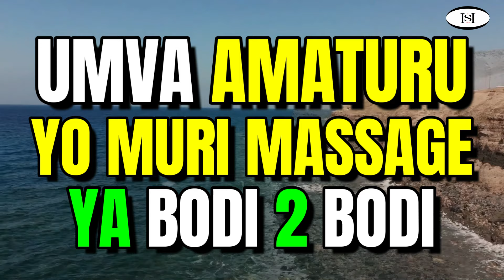🚨👉ASAMBANA Burimunsi N'ABAMUKORERA Massage bita BODI to BODI ,Amajwi baryamanye👀 _ Agasobanuye 2024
Urunana _ Inkuru z'urukundo _ inkuru z'urukundo by Abayo yvette Sandrine _ miss nyambo _ isimbi tv _ the message miss nyambo _ Agasobanuye THE FOREST : Soloba _  Isimbi Alliah Cool _ killaman empire my heart _ killaman empire
 my heart _ killaman empire bigmind _ bamenya series _ bamenya _ Agasobanuye by Rocky 2024 _ film nyarwanda _ papa sava _ papa sava 2024 _  Amajwi Baryamanye _ Amajwi y'umugore uri kurangiza _ Amajwi y'ibanga mucyumba _ waruziko _ film nyarwanda nziza _ city maid shyashya 2024 _ Impanga series _ seburikoko _ Umuturanyi serie _ Agasobanuye gashya _   / Hari igitekerezo inyunganizi twandikire muri (comment)

Rwanda Updates
Yago Tv Show
Papa Sava
Bamenya Series
Afrimax Tv
Agasaro Tv
Ismael Mwanafunzi
ROCKY ENTERTAINMENT
MIE EMPIRE
RWANDA TRENDS
3D Tv Plus
ABAYO Yvette Sndrine
3D Tv RWANDA
MAMA URWAGASABO
GENTIL GEDEON OFFICIAL
impanga series
umuturanyi seriews
ubuhamya
kagame
igituba
kwikinisha
kunyaza
burundi
intambara
ijwi ry'amerika
amakuru ya bbc
ikinamico
urunana
city maid
seburikoko
inkuru z'urukundo
agasobanuye 250
porono
imboro